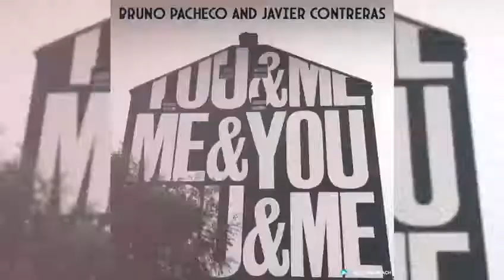Bruno Pacheco, Javier Contreras - You & Me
Follow Bruno Pacheco Aka Pax Machines